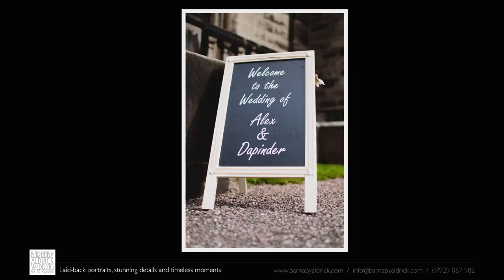Wedding Photos at Sandon Hall, near Stafford in the Midlands: Dapinder + Alex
A video of wedding photo highlights from Dapinder + Alex's September wedding at Sandon Hall - an exclusive wedding venue near Stafford in Staffordshire in the Midlands - by photographer Barnaby Aldrick.